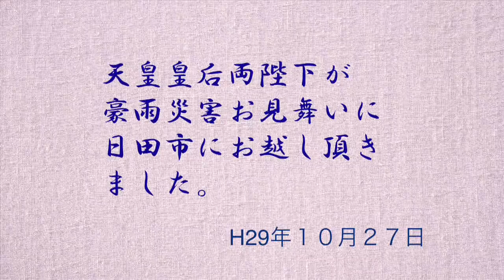天皇皇后両陛下が豪雨災害のお見舞いに日田市にお越し下さいました 平成29年10月27日金曜日